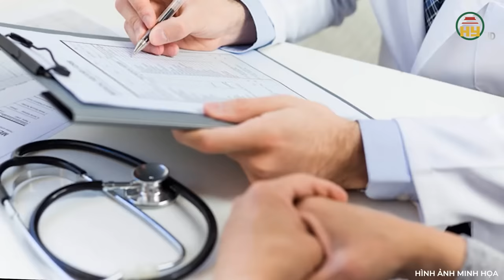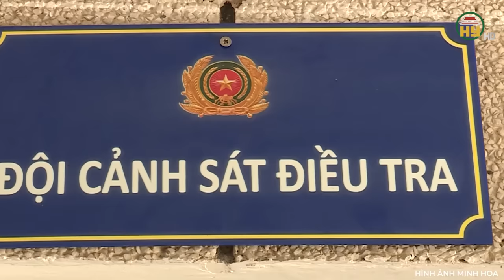Nữ cán bộ huyện ủy sát hại chồng già “bất lực” một cách dã man chỉ vì “dục vọng hồi xuân”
Trọng án VN mới nhất | Nữ cán bộ huyện ủy sát hại chồng già “bất lực” một cách dã man chỉ vì “dục vọng hồi xuân”
Chỉ vì không được chồng thỏa mãn mà một nữ huyện ủy đã gây ra hành vi suy đồi đạo đức, có mối quan hệ ngoài vợ ngoài chồng. Cũng bởi sợ ảnh hưởng tới “thanh danh” của mình, mà bà ta đã nhẫn tâm ra tay sát hại chồng theo cách khó ai có thể ngờ tới.
Địa chỉ: 164 Nguyễn Văn Linh, thành phố Hưng Yên, tỉnh Hưng Yên
Tiktok: Truyền hình Hưng Yên
Facebook: Đài Phát thanh và Truyền hình Hưng Yên
Zalo: Đài PTTH Hưng Yên